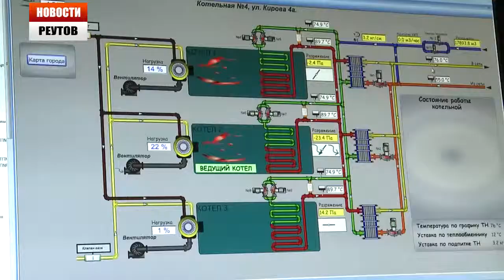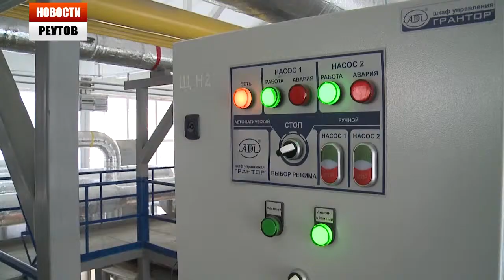КОММУНАЛЬЩИКИ СЛЕДЯТ ЗА ТЕМПЕРАТУРОЙ В КОТЕЛЬНЫХ В РЕЖИМЕ ОН-ЛАЙН 12.02.14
Полная диспетчеризация реутовской теплосети завершена. Теперь на интерактивной карте отображаются все объекты теплоснабжения. Какие новые возможности появились у коммунальщиков, выясняла наша съемочная группа.